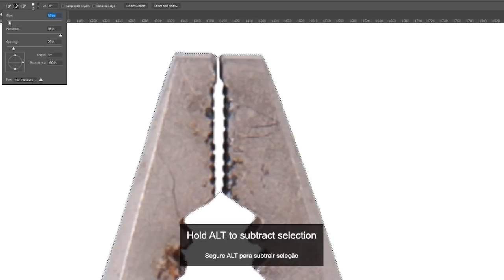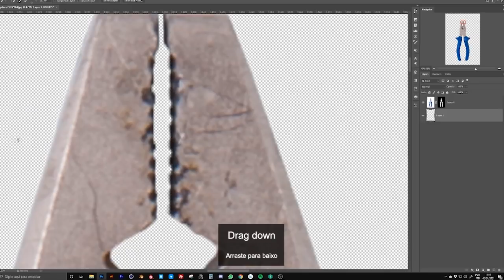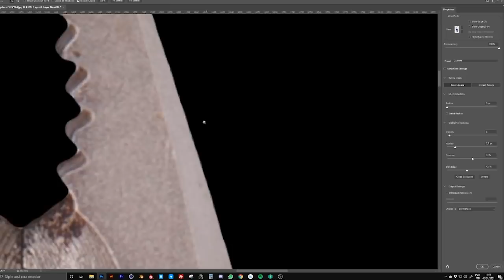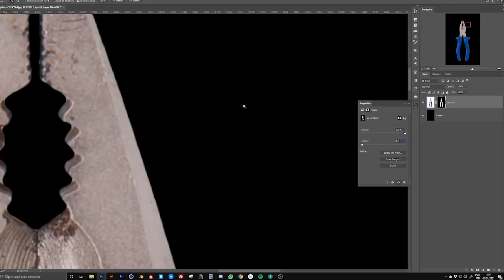Smooth Selections Fast and Easy in Photoshop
Learn how to make your selections smooth and perfect in minutes using a simple Photoshop tool